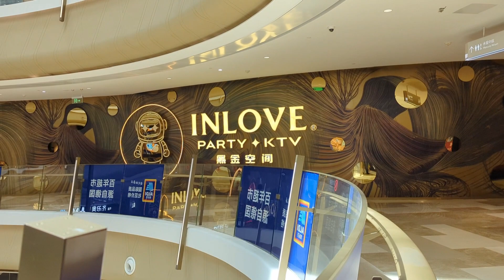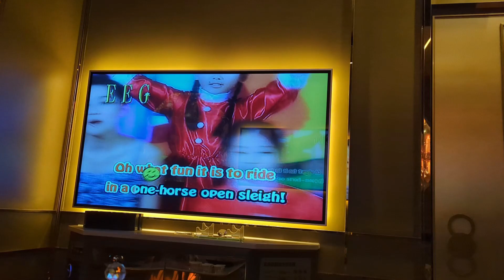Karaoke | Inlove Party KTV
I heard that karaoke is fun. We tried inlove party KTV in Shanghai. It's really fun with family and friends if you like singing and music 🙂.